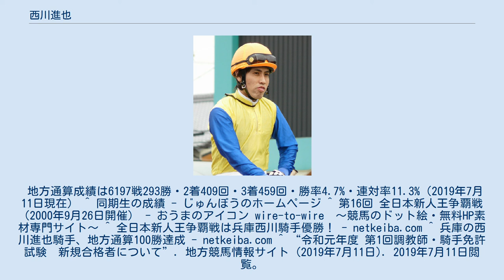西川進也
西川 進也（にしかわ しんや、1982年9月8日 - ）は、地方競馬の兵庫県競馬組合・園田競馬場西川精治厩舎所属の元騎手・現調教師である。
 2000年3月31日付けで地方競馬騎手免許を取得。
同年4月13日第2回園田競馬1日目第3競走アラブ系4歳一般戦ミスアラジンで初騎乗（10頭立て7番人気6着）。
同年4月26日第3回園田競馬1日目第2競走アラブ系4歳一般戦をビザンエースで優勝し、初勝利（10頭立て2番人気）。
 2001年9月10日第16回全日本新人王争覇戦優勝（12人中）。
 2007年9月27日第11回園田競馬6日目第5競走C7二組3歳以上条件戦をスーパーコンドルで優勝（11頭立て1番人気）し、地方競馬通算100勝達成。
 2019年7月11日、令和元年度第1回調教師免許試験に合格したことが地方競馬全国協会から発表された。
 地方通算成績は6197戦293勝・2着409回・3着459回・勝率4.7%・連対率11.3%（2019年7月11日現在） ^ 同期生の成績 - じゅんぼうのホームページ ^ 第16回 全日本新人王争覇戦 （2000年9月26日開催） - おうまのアイコン wire-to-wire　～競馬のドット絵・無料HP素材専門サイト～ ^ 全日本新人王争覇戦は兵庫西川騎手優勝！ - netkeiba.com ^ 兵庫の西川進也騎手、地方通算100勝達成 - netkeiba.com ^ “令和元年度 第1回調教師・騎手免許試験　新規合格者について”. 地方競馬情報サイト (2019年7月11日). 2019年7月11日閲覧。